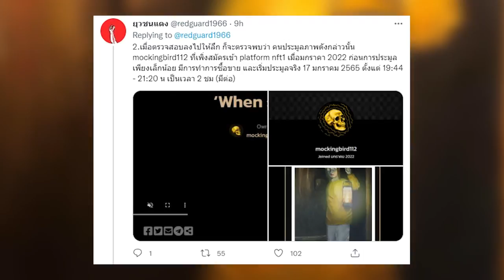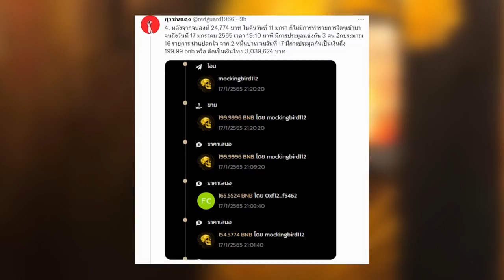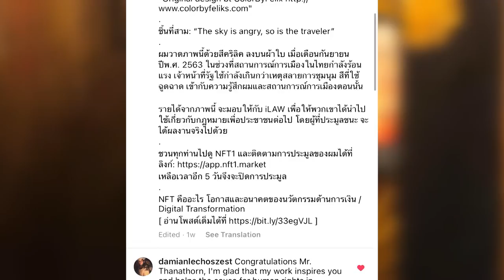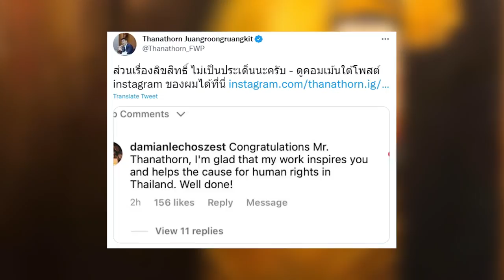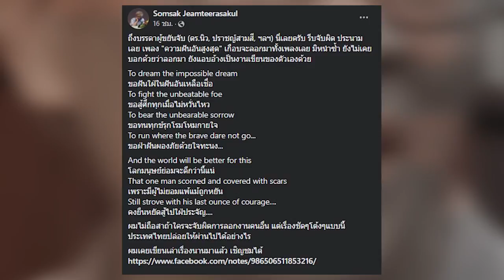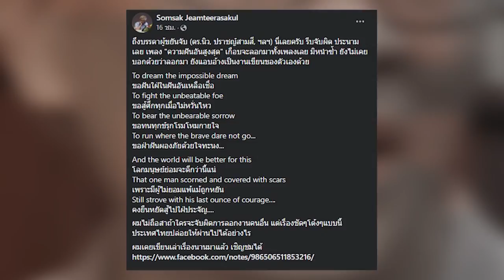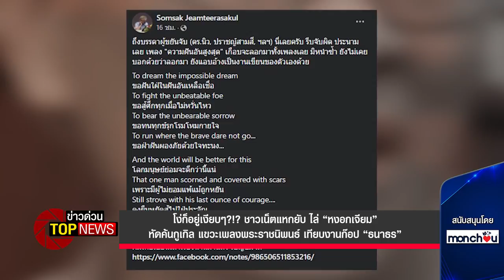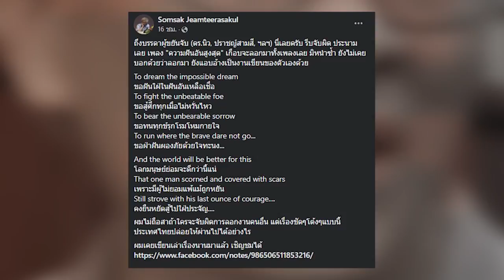ชาวเน็ตแหกยับไล่“หงอกเจียม”หัดค้นกูเกิล แขวะเพลงพระราชนิพนธ์ เทียบงาน “ธนาธร” | ข่าวด่วน | TOP NEWS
สืบเนื่องจากกรณีในโลกโซเชียล ได้มีการแชร์ภาพวาด ของนายธนาธร จึงรุ่งเรืองกิจ ประธานคณะก้าวหน้า กับผลงานการวาดภาพ  “เบนจา อะปัน” ถือตะเกียง ที่ถูกนำไปประมูลในราคา 3 ล้านบาท ผ่านทาง NFT จนกระทั่งในโลกโซเชียล ได้โพสต์ภาพเปรียบเทียบผลงานของ นายธนาธร  ที่มีลักษณะใกล้เคียงกับภาพวาดของศิลปินชาวโปแลนด์  ที่ได้วาดภาพดังกล่าวไว้เมื่อ 2 ปีก่อน